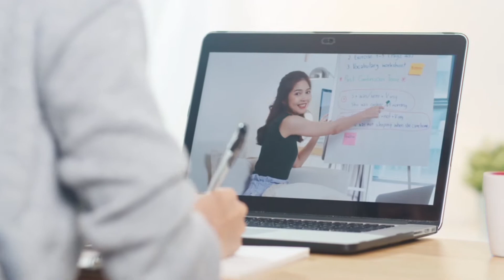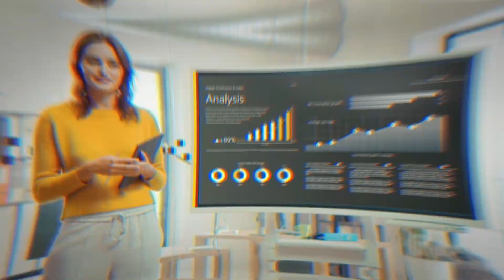Con nuestros Simulacros de examen de admisión, ¡Vivirás el éxito por adelantado! Estudia en Pamer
En Pamer Academias, transformamos el concepto de la preparación pre universitaria y ¡lo llevamos al siguiente nivel con nuestra Aula Virtual!
Dándote las herramientas para hacer que tu preparación, sea un pase directo a la universidad; porque somos la única academia que cuenta con un sistema de entrenamiento especializado.
Posicionándonos como REFERENTES en la preparación pre universitaria online.

¡Matrículas Abiertas!